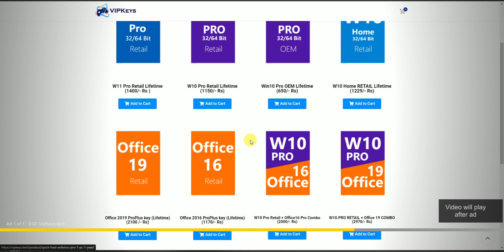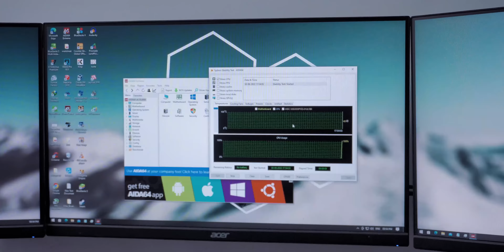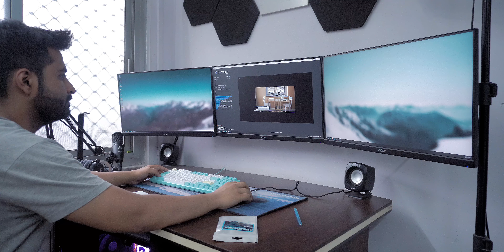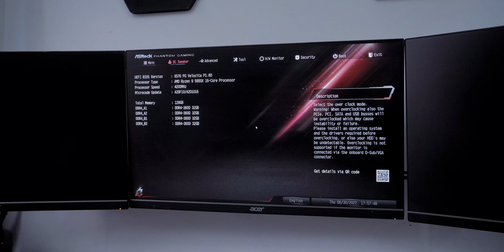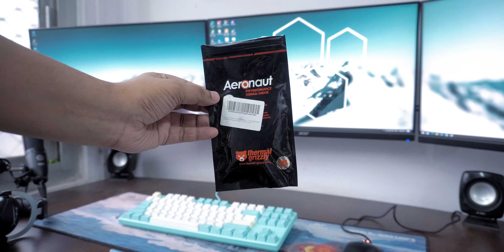How I Saved My 5 Lakh Rs Gaming PC